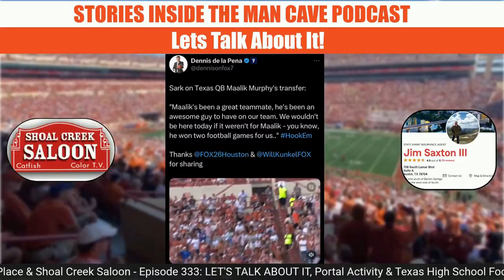Ep 233: Let's Talk About It, Maalik into the Portal, State Title week in Arlington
The transfer portal is a blessing for college football.
The portal can also create unnecessary stress or an unenviable situation such as the situation for HookEm quarterback, Maalik Murphy.
Murphy, who entered the portal and will have 3 seasons of eligibility remaining, had to make a tough personal decision due to the window to enter the portal and consider visits and time frame to find a new program and school to transfer to.
The negative piece is this won't allow him to participate with his teammates in the College Football Playoff.
The UIL football state championship week is underway at Jerry World in Arlington.
There aren't any ATX area programs which advanced to a state title game.
But, there are compelling storylines with ATX ties such as Claude Mathis, the head coach of the DeSoto Eagles Football program. Mathis began his coaching career as an assistant for the Anderson Trojans
And, two of the ATX area high school football officiating crews were selected to officiate two of the 12 state title games.
And, consider purchasing a star as a form of supporting this podcast.